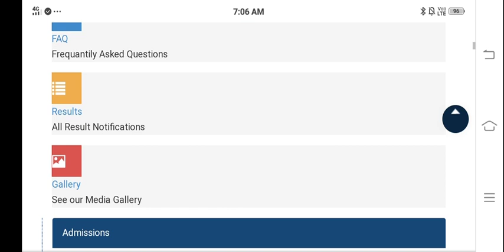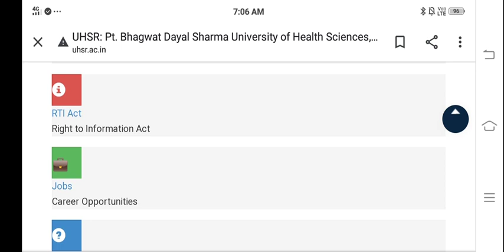Pgi Rohtak BscNursing Again Entrance Exam🔥|pgims rohtak bsc nursing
pgims
pgims
bscnursing
pgims rohtak bsc nursing|pgims|
pgims
pgi
pgims
counselling
For BscNursing/Paramedical-

For Postbasic-

Pgi rohtak bsc nursing result|pgims rohtak
pgi rohtak
pgims rohtak|

pgi rohtak bsc nursing admit card 2021|pgims rohtak
pgims rohtak
pgi rohtak bsc nursing admit card 2021
pgims rohtak
pgims rohtak

Pgi Rohtak BscNursing Entrance Exam New Notice
Finally ! pgi Rohtak BscNursing Entrance Exam Date out🔥|
pgims rohtak
Diksha phogat
pgims rohtak
Pgims rohtak
Pgi Rohtak BscNursing fees increased🔥|New Notice
pgi rohtak BscNursing Exam center Announced🔥|

Diksha phogat
pgims